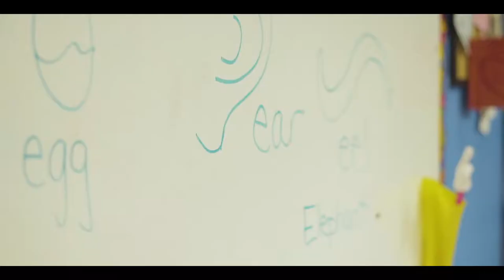Tumbling Tots Preschool